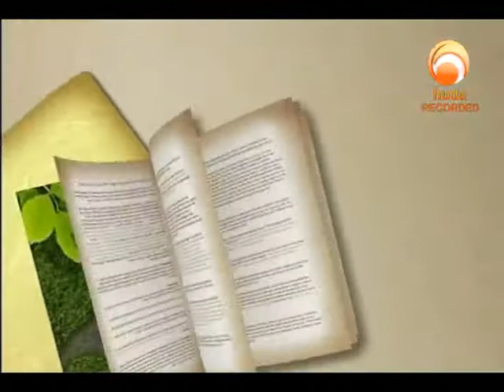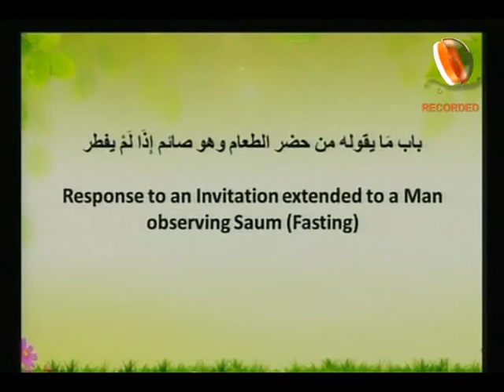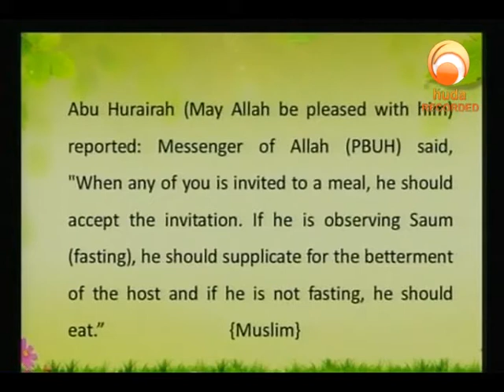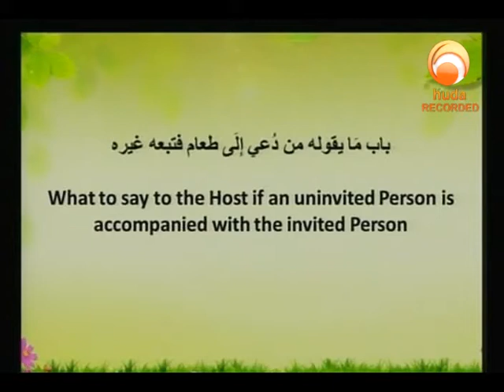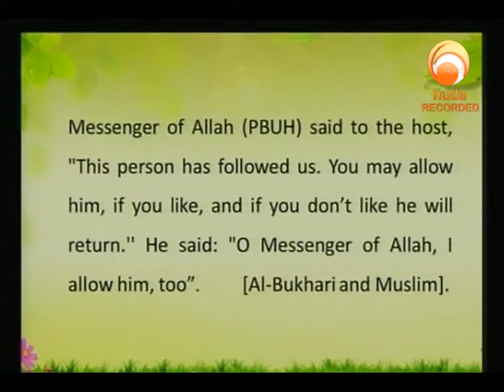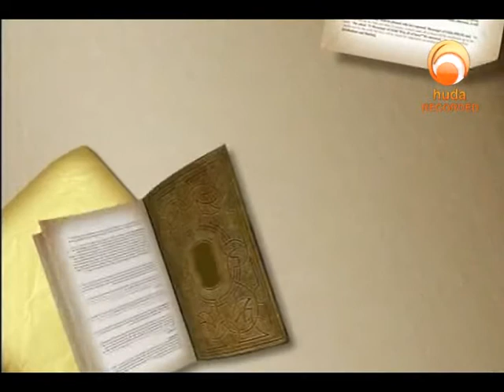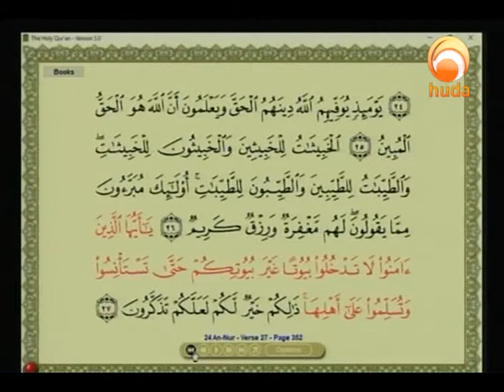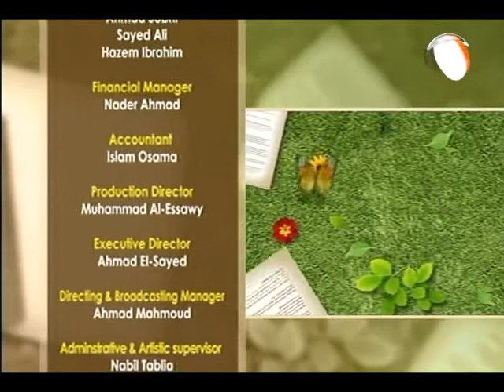Gardens of the Pious (346)